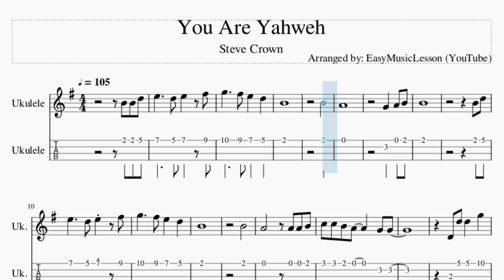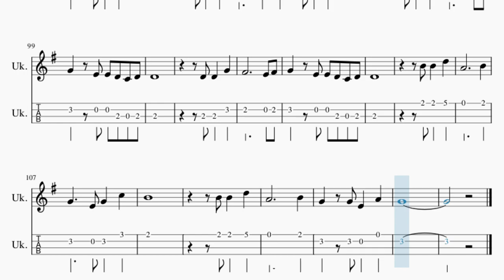Ukulele Tab: How to play You Are Yahweh by Steve Crown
Comment and let us know how the videos have helped you. It keeps us going! :)Here is a sheet music/tab video on the song You Are Yahweh by Steve Crown on the ukulele tab. A ukulele tab arrangement which is transposed to notes that are easily played by ukulele tab, for the song You Are Yahweh by Steve Crown.

EasyMusicLesson2 teaches you to play the your favorite instrument, through well-arranged sheet music so that you too can learn how to play You Are Yahweh by Steve Crown on the ukulele tab as fast as you can. A ukulele tab with backing tracks to help your play the song better.

Chords of Ukulele arrangement:
C Maj   G Maj   D Maj   E Min   C Maj   G Maj   D Maj   G Maj
D Maj   C Maj   G Maj   D Maj   C Maj   G Maj   E Min   D Maj
C Maj   G Maj   E Min   D Maj   C Maj   G Maj   D Maj   C Maj
G Maj   D Maj   C Maj   G Maj   E Min   D Maj   C Maj   G Maj
E Min   D Maj   C Maj   G Maj   D Maj   C Maj   G Maj   D Maj
C Maj   G Maj   D Maj   C Maj   G Maj   D Maj   C Maj   G Maj
E Min   D Maj   C Maj   G Maj   E Min   D Maj   C Maj   G Maj
E Min   D Maj   C Maj   G Maj

Melody notes of Ukulele:
B4 B4 D5 E5   D5 E5 F#5
G5   F#5 E5 D5
B4
B4
A4
G4 A4 B4
B4
B4 D5
B4
B4
A4   A4 A4 B4
C5 C5 B4 A4   G4 G4
D4 D5 D5 G5
D5
D5 D5 G5
F#5   A5   G5 F#5
G5 E5 E5 G5 D5
B4 B4 D5
A4   B4
G4 E4 G4 C5
B4
B4 B4 D5
A4   B4
G4 E4 B4 A4
G4
D5
D5
B4 B4 D5
A4   B4
B4
B4 B4 D5
A4   B4
G4   A4
G4
E4 E4
F#4   D5 D5 D5 C5 B4
A4 G4 E4 D5 D5 C5 B4
D5
D5 C5 B4 A4 A4 G4 E4 D4
F#4   B4
C5   D5 C5 B4 A4
G4 A4 B4 A4 B4 A4 G4
G4
F#4
G4
G4 E5 G5 F#5 E5 D5 D5
G5 G5 D5 D5 D5
D5   D5   D5
D5 C5 B4 D5 G5
F#5 D5 D5   C5
D5
E5   D5 E5
D5 D5 D5 G5
D5
B4 B4 D5
A4     B4
G4 D4 D4 A4
G4
B4 B4 D5
A4     G4
E4 D4 G4 E4
D4
D4
C5 B4 B4 E4 G4
G4
B4 B4 D5
A4     B4
G4
B4 B4 D5
A4     G4
D4 D4 G4 E4
D4
G4 E4 E4 D4 C4 D4
D4
D4
B4 B4 D5
A4     B4
B4
B4 B4 D5
A4     B4
G4 G4 E4 A4
G4